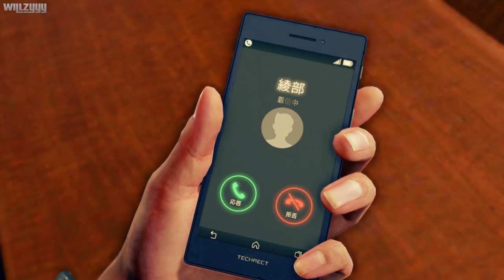Judgment (PS4) - Chapter #8 - A Broken Bond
Judgment Walkthrough - Chapter #8 - A Broken Bond recorded in full HD.

From the Makers of the Acclaimed Yakuza Series: Ryu Ga Gotoku Studios presents Judgment, the dramatic tale of a disgraced lawyer seeking redemption in a world rife with corruption and despair.

Investigate the Seedy Red Light District of Kamurocho: Step into the mind of private detective Takayuki Yagami and utilize innovative investigation systems to uncover the secrets that lie deep within Kamurocho’s corrupt underbelly.

● Recorded using the Elgato HD60